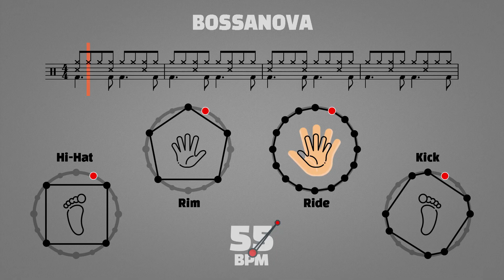[Drum Groove] Bossanova 55 BPM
20 minutes